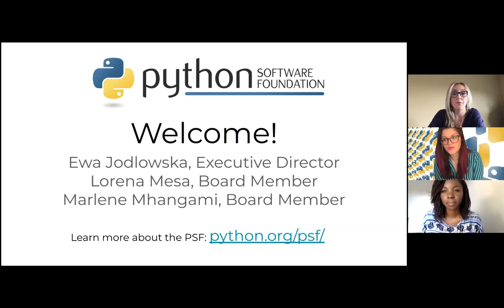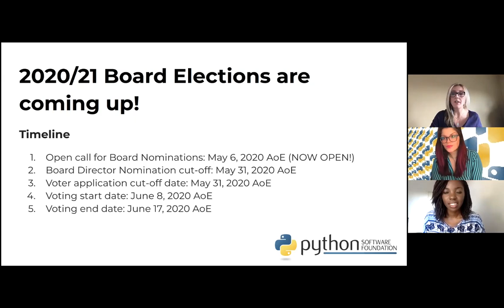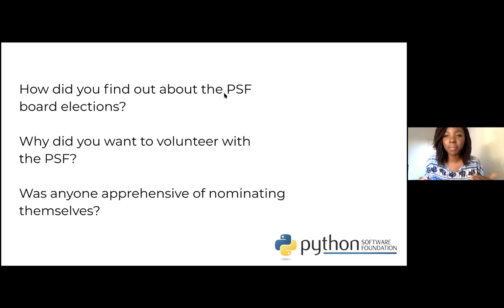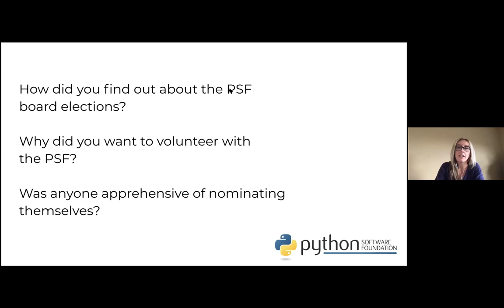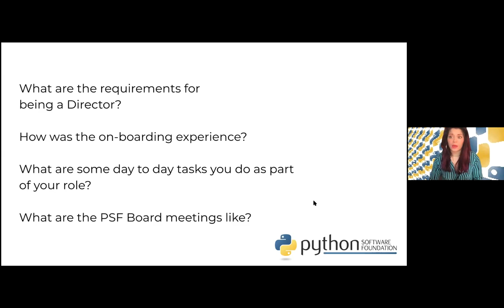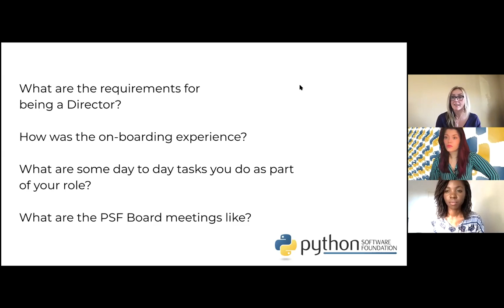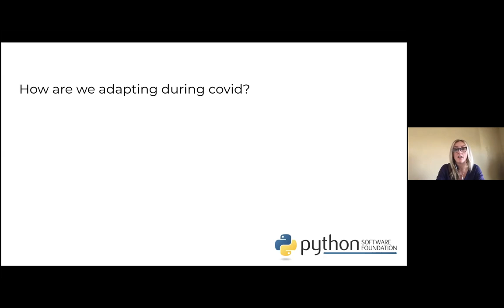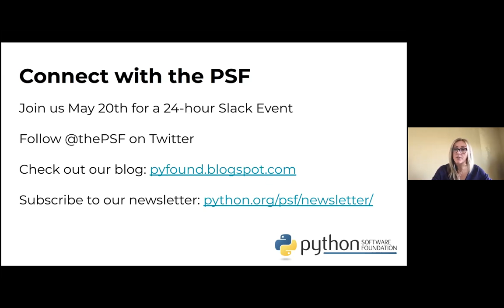Life as a Python Software Foundation Director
Ewa Jodlowska, Executive Director, moderated a chat with two PSF Board Directors, Lorena Mesa and Marlene Mhangami. The group discussed the upcoming 2020/21 PSF Board Elections and what sort of tasks Board Directors have.